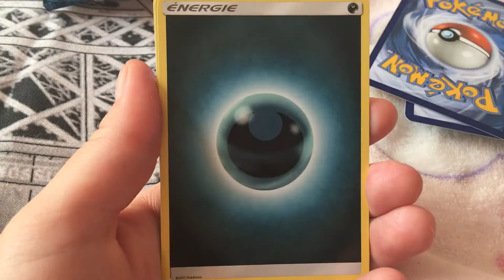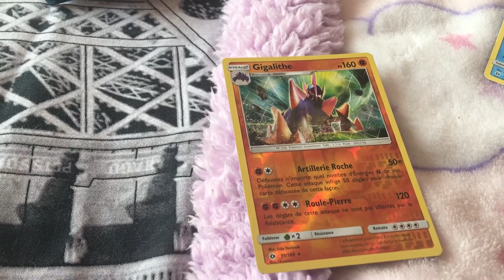DAY29 Display Pokémon Soleil et Lune 1 JOUR 1 BOOSTER